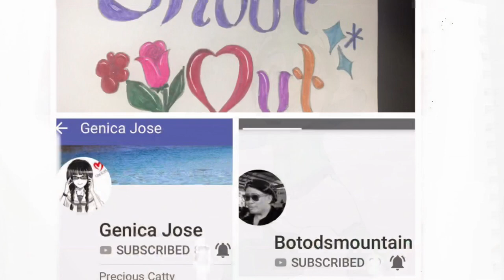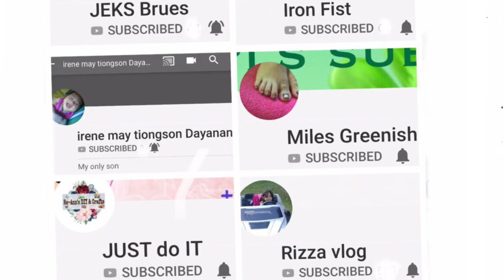TOPWING -Brody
Title: Topwing -Brody
Artist:Teddy Madi Jose